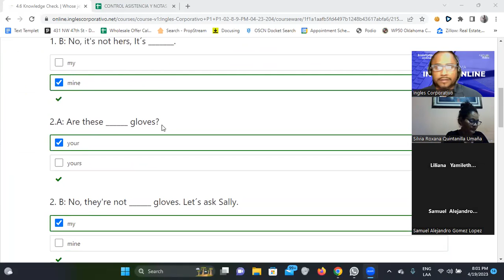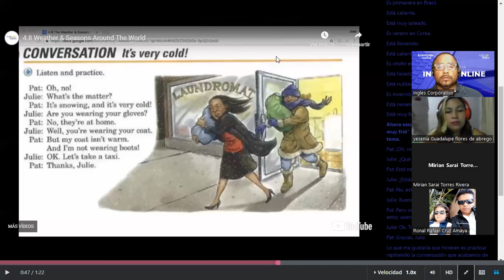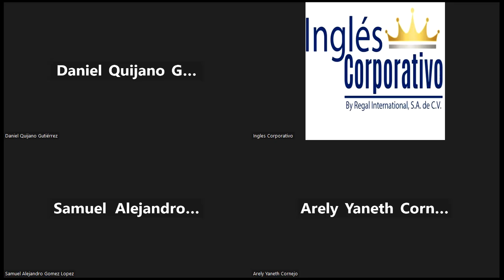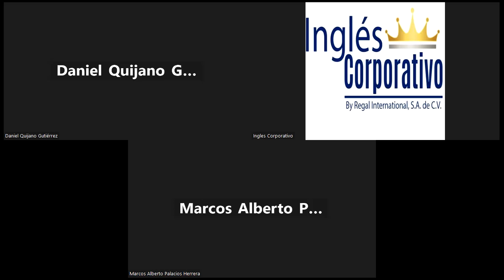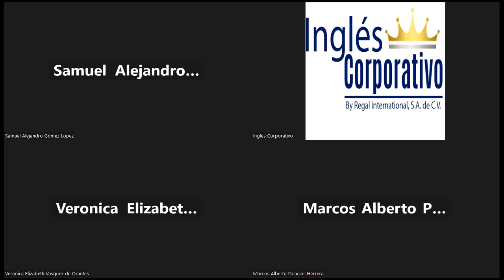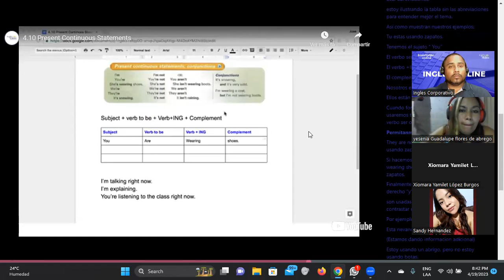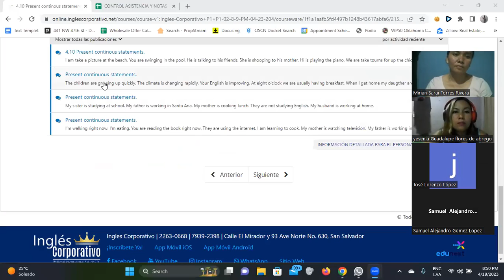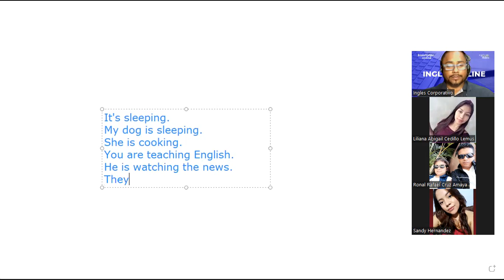SESION 10-19/04/2023-FI-REGA-140-Santos Vasquez-Present Continous